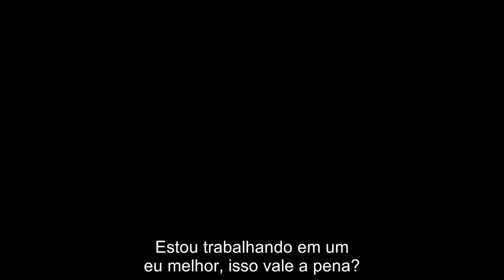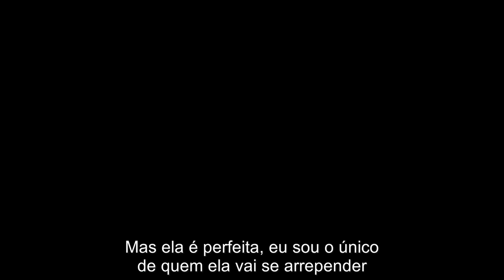james colt - burden (legendado)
JAMES COLT

ＣＡＮＡＬ

(prod. airavata)
Lyrics

Got this burden in me stirring tossing turning
Working on a better me is it worth it worth it
You deserve it thats what she said
But she's perfect I'm the only she'll regret
Woah there don't you go there that's what she said
No fair you don't know where I've been sleeping
No care you were nowhere blank and speechless
But she's perfect I'm the one she'll regret

Memories on reread we can't reset
Drowning in the deep end every weekend
I've been searching I've been seeking fighting demons
Needing something to believe in need a reason
So stay with me lil bae
Don't play with me no games no way
Just lay with me run away with me

Feel like a burden I feel like a waste
Blunts I be burning take two to the face
Memories lurking wish I could erase
Driving and swerving like this shit a race yuh
Lately been running in place
Drugs that I'm taking got me outer space
Can't get no love and not notice the hate
Talking online but in person they fake yuh
I'm tryna cop me a wraith
Finest interior match with the bape yuh
I used to be such a saint
Kids looking up to me now but I ain't nah
I just be stacking my dividends
Out there somewhere by the river bend
Used to be down on my luck I was down in the dirt
Found my purpose now I wanna live again
Can't do this shit again
I been indifferent diamonds drip glistening